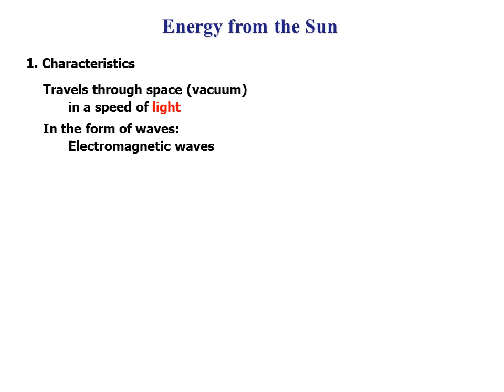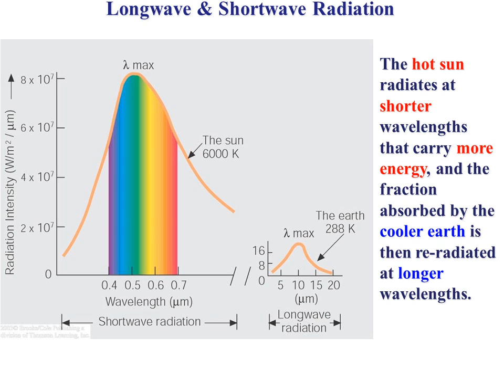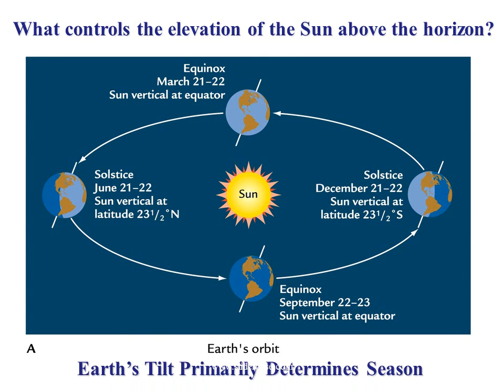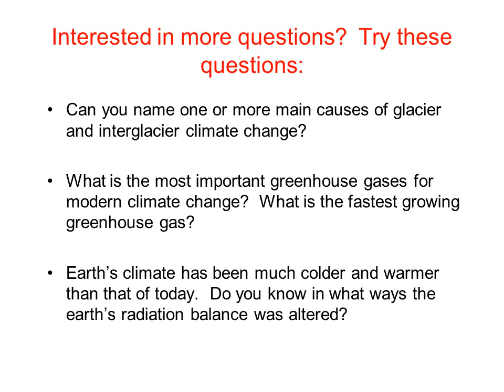Elements of the Sun and Radiation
Earth’s Atmosphere
1. What is it?
A thin gaseous envelope around the planet.
2. Composition
Today’s atmosphere: nitrogen  (78%), oxygen (21%), other (1%) – trace gases!
Nitrogen, oxygen, argon, water vapor, carbon dioxide, methane, and most other gases are invisible.
Clouds are not gas, but condensed vapor in the form of  liquid droplets or ice particles.
Ground based smog, which is visible, contains reactants of                       nitrogen and ozone.
3. Structure
Four layers:
Troposphere
 (overturning)
Stratosphere
 (stratified)
 From surface to 8-18 km
 From troposphere top  to 50 km
Mesosphere
Thermosphere
Blue sky!
The Structure of Earth’s Atmosphere
1. Four layers defined by
temperature
2. Importance to climate and climate change
Troposphere:
Troposphere:
Stratosphere:
Mesosphere:
Thermosphere:
T decreases with elevation
T increases with elevation
80% of Earth’s gases
Most of Earth’s weather happens
Most of the measurements
Stratosphere:
19.9% of Earth’s gases
Ozone layer:
Blocking Sun’s ultraviolet radiation
Energy from the Sun
1. Characteristics
Travels through space (vacuum)
in a speed of light
3. Importance to climate and climate change
In the form of waves:
In stream of particles
Electromagnetic waves
(Photons)
Primary driving force of Earth’s climate engine
2. Electromagnetic spectrum
From short wavelength, high energy, gamma rays to long wavelength, low energy, radio waves
Releases heat when absorbed
Ultraviolet, Visible, Infrared
Sun’s Electromagnetic Spectrum
Solar radiation has peak intensities in the shorter wavelengths, dominant in the region we know as visible, thus shortwave radiation
 Any object above absolute zero radiates heat, as proportional to T4
Higher temperature, shorter wavelength
Longwave & Shortwave Radiation
The hot sun radiates at shorter wavelengths that carry more energy, and the fraction absorbed by the cooler earth is then re-radiated at longer wavelengths.
Atmospheric Greenhouse Effects
T= 15°C (59°F)
T= –18°C (0°F)
Greenhouse effects make Earth’s surface warmer!
Surface Temperature With the Atmosphere
Surface Temperature Without the Atmosphere
 The Global Energy Budget:  Driver of Atmospheric Motion
   However, the tilt of the
Earth means this balance
is not maintained for each
latitude
A balance exists between
the incoming solar and
outgoing longwave energy
averaged over the globe
and the year
DEFICIT
SURPLUS
What controls the elevation of the Sun above the horizon?
Earth’s Tilt Primarily Determines Season
Insolation is stronger in the tropics (low latitudes) than in in the polar regions (high latitudes).
Solar Intensity and Latitude
Solar intensity, defined as the energy per area, is different at different latitude.

A sunlight beam that strikes at an angle is spread across a greater surface area, and is a less intense heat source than a beam impinging directly.
Atmospheric Absorption
Solar radiation passes rather freely through Earth's atmosphere.

Earth emits longwave energy, which either leaks through a narrow window or

is absorbed by greenhouse gases and radiated back to Earth.
Wavelength
Absorption (100%)
Nitrous Oxide
Methane
Ozone
Water Vapor
Carbon Dioxide
Total Atmo
IR
UV